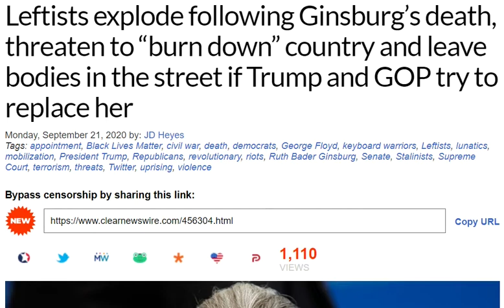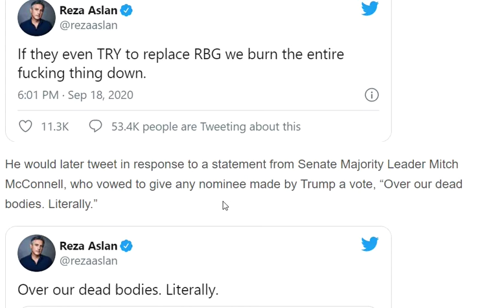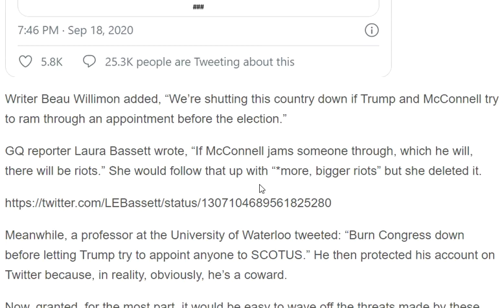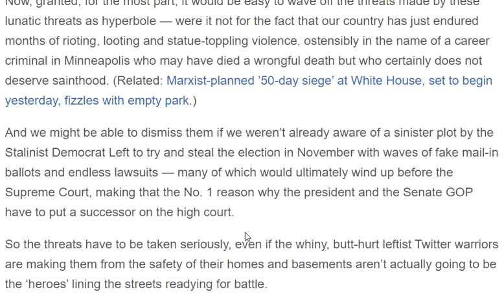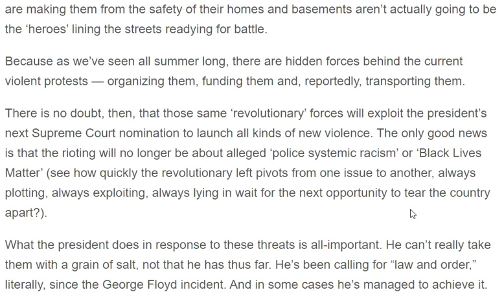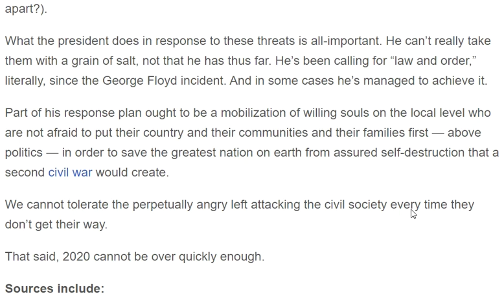Left Threatens To Burn Country Down If Trump Nominates New SCOTUS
Left Threatens To Burn Country Down If Trump Nominates New SCOTUS The left/Democrats are threatening to "burn down" the country if Trump nominates a replacement for Ruth Bader Ginsburg on SCOTUS before the November 2020 election.